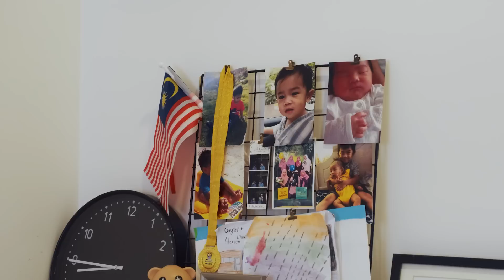HOUSE TOUR EP 17: RUMAH KONSEP MONOCHROME HITAM PUTIH.. ‘COOL’ & MEWAH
Episod kali ini kita tampilkan rumah milik seorang content creator, Puan Aida Narina. Beliau merupakan pemilik Instagram Aida.gamudagardens.

Rumah intermediate ini berkonsepkan monochrome modern contemporary. Seperti anda tahu monochrome bermaksud hitam putih. Jadi rumah ini hamper keseluruhannya berwarna hitam dan putih.

Rumah ini tampak mewah kerana penggunaan warna dań cermin ‘slinding door’ yang membahagikan dapur dan Kawasan living room.

Anda boleh follow instagram pemilik: Aida.gamudagardens.

Pertanyaan mengenai koloborasi atau sales marketing;

Ikuti juga laman sosial kami;